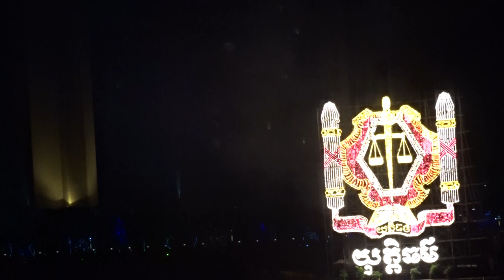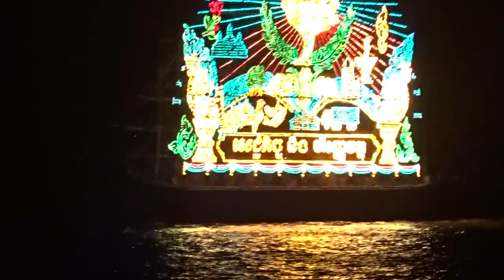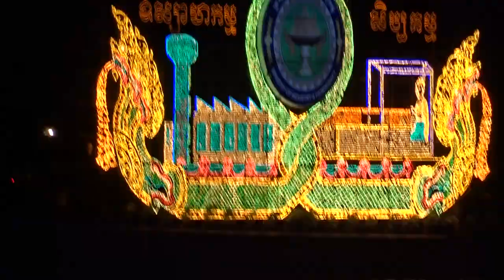បណ្តែតប្រទីបក្រសួងមហាផ្ទៃ ថ្ងៃទី១-នៃពិធីបុណ្យអុំទូកឆ្នាំនេះមានភ្ញៀវទេសចរជាតិ និងអន្តរជាតិ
បណ្តែតប្រទីប និងអកអំបុក សំពះព្រះខែ
ពិធីបុណ្យអុំទូក បណ្តែតប្រទីប និងអកអំបុក
ពិធីបុណ្យ អុំទូក 2016
ពិធីបុណ្យអុំទូក 2016
ប្រវត្តិ បុណ្យអ៊ុំទូក
ពិធីបុណ្យ ភ្ជុំបិណ្ឌ
ប្រវត្តិបុណ្យអ៊ុំទូក
បុណ្យអ៊ុំទូក 2016
ពិធីបុណ្យ ចូលឆ្នាំខ្មែរ
ភ្ញៀវទេសចរជាតិ និងអន្តរជាតិជាង ២០ម៉ឺននាក់
water festival history
cambodia water festival history
water festival cambodia 2016
water festival in cambodia essay
cambodia water festival 2017
cambodia water festival tragedy
water festival cambodia 2018
water festival siem reap 2016
history of water festival in cambodia